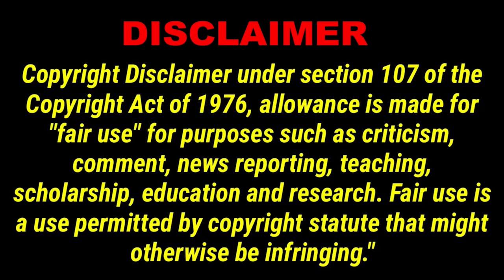NF108 Nomadic Math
In this episode we learn the Nomadic math for 7 days of camping boondocking.